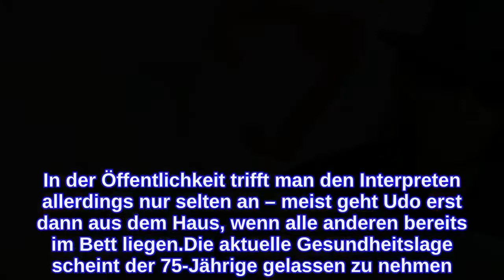Udo Lindenbergs 75. Geburtstag: Der Musiker bereut nichts!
Udo Lindenberg (75) würde offenbar alles wieder genauso machen! Bereits in den frühen 70er-Jahren startete der gebürtige Westfale seine Karriere als Sänger und trug maßgeblich zum Durchbruch der Rockmusik in Deutschland bei. 2008 stand der Musiker dann mit seinem 34. Studioalbum erstmals an der Spitze der deutschen Charts. Heute feiert Udo bereits seinen 75. Geburtstag – und könnte wohl kaum zufriedener sein!Im Interview mit Bild ließ Udo die vergangenen Jahre noch mal Revue passieren und kam zu dem Schluss: "Ich würd's wieder genauso tun, genauso, wie es war!" An seinen Tod denkt der Künstler noch lange nicht. "Ich will ja in den Club der 100-Jährigen", erklärte das Geburtstagskind. Bis dahin hat Udo noch ein paar Jahre Zeit. In der Öffentlichkeit trifft man den Interpreten allerdings nur selten an – meist geht Udo erst dann aus dem Haus, wenn alle anderen bereits im Bett liegen.Die aktuelle Gesundheitslage scheint der 75-Jährige gelassen zu nehmen. Vor Kurzem ließ er sich mit dem umstrittenen Impfstoff Astrazeneca impfen. "Ich hab‘s gemacht. Nach der zweiten Impfung gab's 'ne kleine Impf-Erektion, Schniefnase, Schlapphut, alles easy", verriet Udo. Die Normalität wie vor der Pandemie wünscht sich der Wahlhamburger aber dennoch zurück.Tipps für Promiflash?
INFORMATION
• Source: promiflash